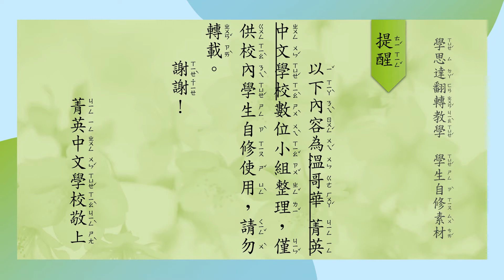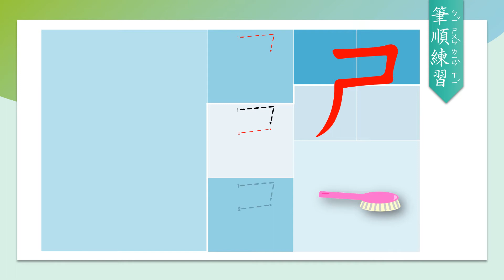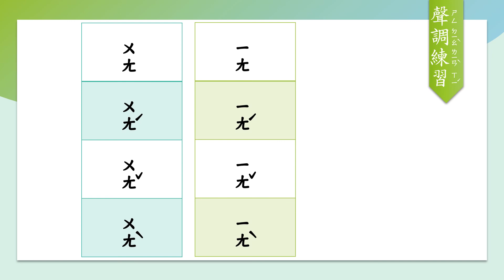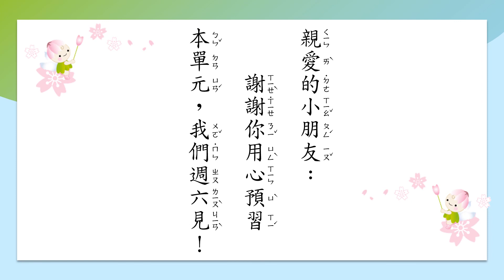K_5_好漂亮